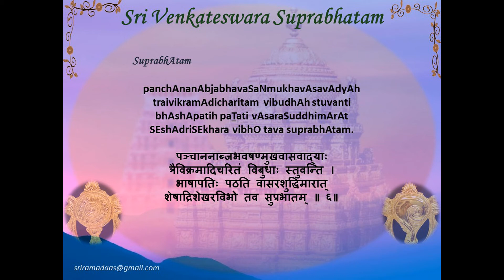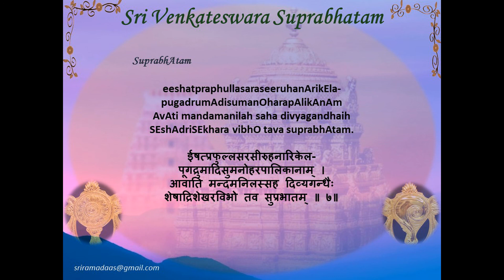Learn Sri Venkateswara Suprabhatam - Lesson 2